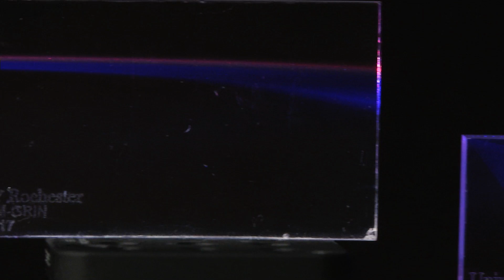Rochester Competes for National Photonics Institute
Louise Slaughter, U.S. Representative from the 25th District of New York, announced that a proposal for a federal Institute for Manufacturing Innovation devoted to photonics in Rochester was named as a finalist in the competition for $100 million in funding from the Department of Defense. She was joined by Robert Clark, Senior Vice President for Research and dean of the Hajim School of Engineering, who also spoke about the importance of this type of investment in the field of photonics.